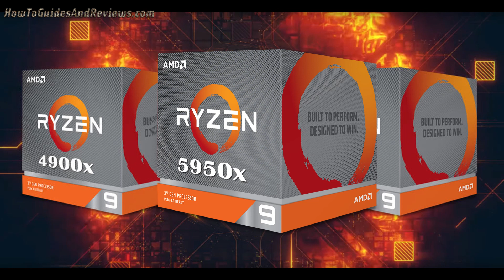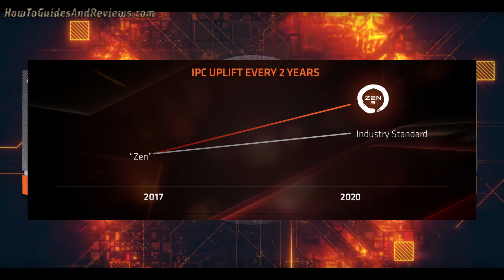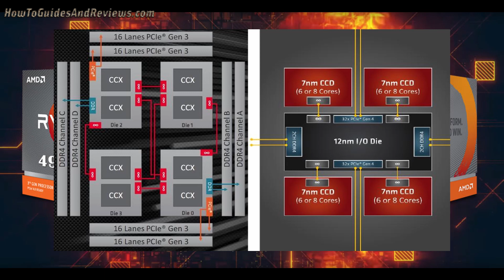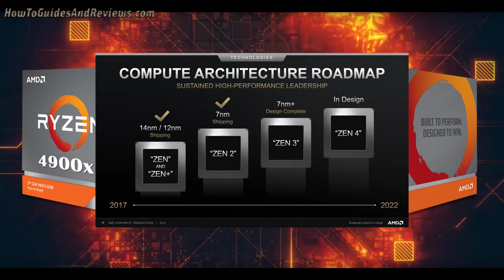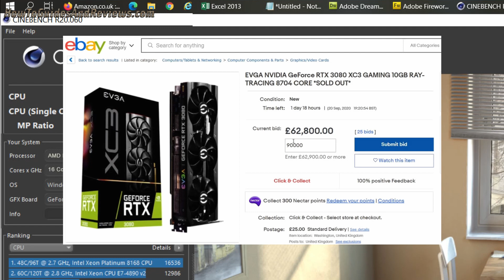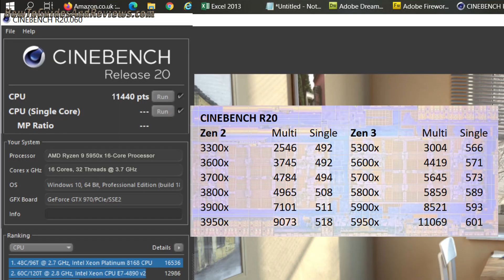AMD Zen 3 Ryzen 5000 Launch - Performance, Prices Skews, Cinebench r20 Scores, 5800x, 5900x, 5950x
It's less than 2 hours to go before the big reveal at 5pm UK time when we finally get to discover the magic that AMD has worked on it's ZEN 3 5000 series of processors, Yes they will be 5000 series and not 4000 series as I concluded way back in May 2020 because AMD had already released their 4000 series APU's which are based on Zen 2 and not Zen 3 i.e. last Gen so would sow much confusion in the minds of many prospective buyers assuming that for instance a 4700x and 4700G were of the same generation when they are not.

What IPC Increase! My expectations since May have been to expect an increase of between about 15% and 22%, since which there is speculation that single core could achieve a gain of as much as 27% whilst multi-core a gain of about 15%.

AMD Zen 3 Ryzen 5000 Launch - Performance, Prices Skews, Cinebench r20 Scores